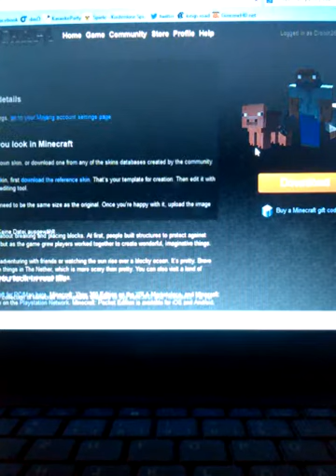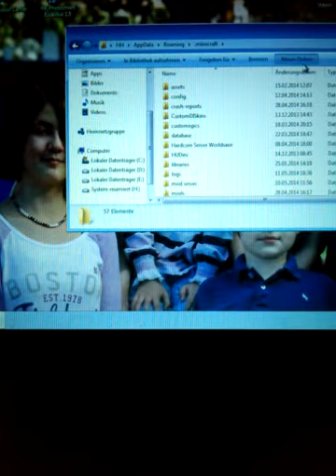5 Abo Special mikas sicht